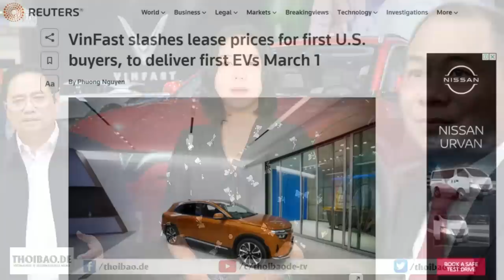VinFast chơi “canh bạc” cuối cùng!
VinFast đã giảm 50% giá thuê đối với mẫu xe VF8 cho những khách hàng đầu tiên ở California, theo thông tin trên trang web của công ty và email gửi cho khách hàng được Reuters tổng hợp.